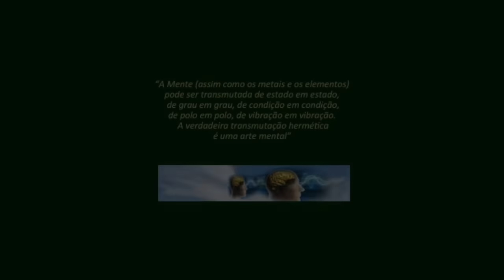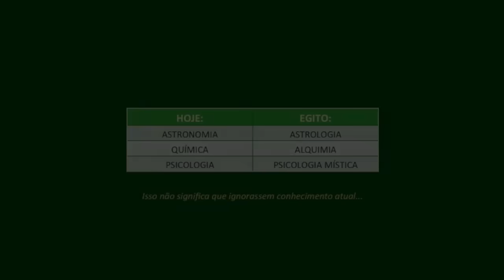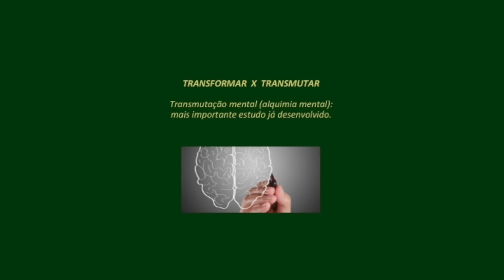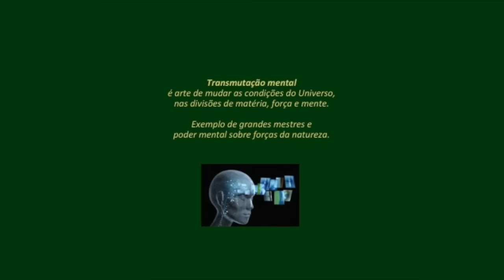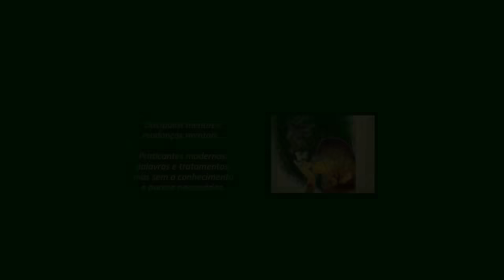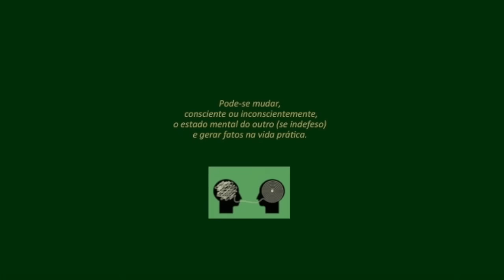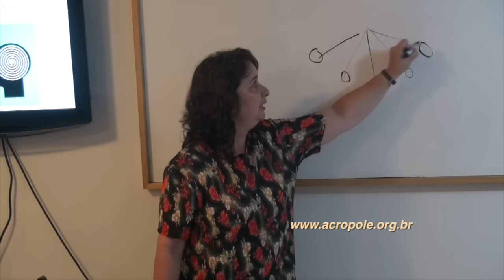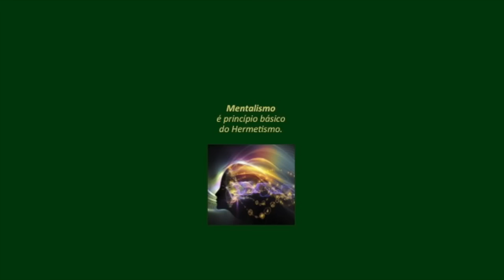O CAIBALION, cap. 3 - A transmutação mental - Lúcia Helena Galvão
Adquira o livro COMO ENTENDER O CAIBALION, da Prof Lúcia no
Comprando nesse link você ajuda a Nova Acrópole 😊
Nova Acrópole apresenta esta serie com a leitura comentada feita pela professora Lúcia Helena Galvão Maya, de cada um dos 15 capítulos do livro "O CAIBALION" - texto que se propõe a explicar as 7 leis universais enunciadas pelo sábio egípcio HERMES TRISMEGISTO, em tempos imemoriais.
As sessões públicas de comentários têm tido lugar na escola de filosofia Nova Acrópole da Asa Sul, Brasília.